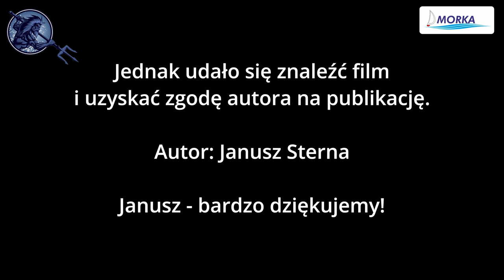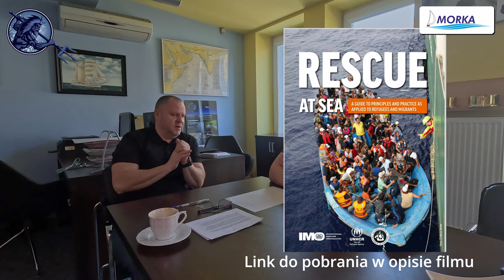Czy stanowią dla żeglarzy zagrożenie?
Rozmowa z Sebastianem Kalitowskim, specjalistą do spraw bezpieczeństwa morskiego, ale też i żeglarzem i motorowodniakiem.
Tym razem z cyklu "W poszukiwaniu Horyzontów" rozmawiamy na temat uchodźców i nielegalnych imigrantów na morzu. Czy stanowią dla żeglarzy zagrożenie, jak się zachować podczas spotkania z taką jednostką.

I wspomniany film "Styx". Do niego nie znaleźliśmy linku, ale szczegóły o tym filmie są na stronie FilmWeb

Sebastian Kalitowski prowadzi obecnie firmę🛟 MARITIME SAFETY & SECURITY - organizującą m.in. szkolenia STCW dla żeglarzy:

A szkolenia polecam, sam brałem w nich udział!
Piotr Lewandowski